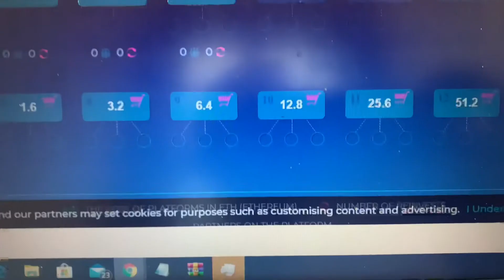Forsage Results Without Recruiting - How Much Did I Make?